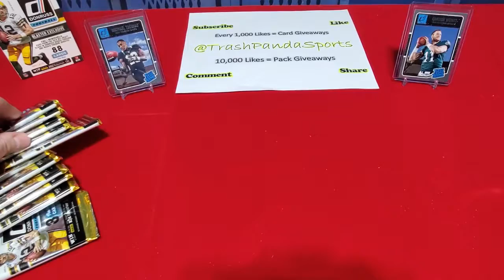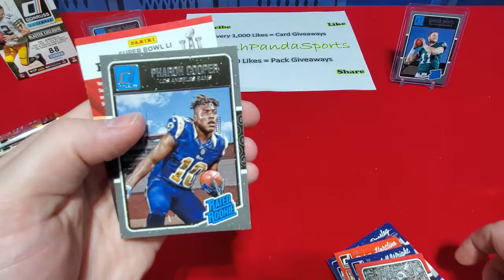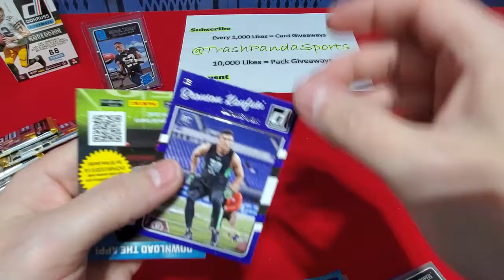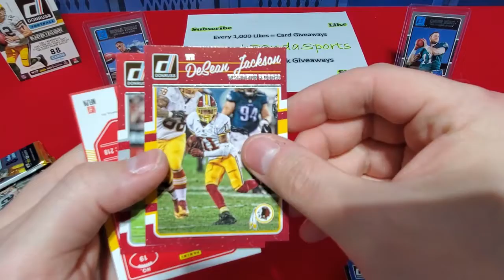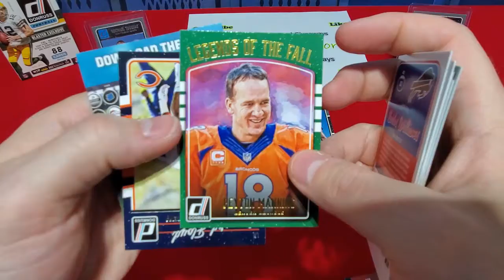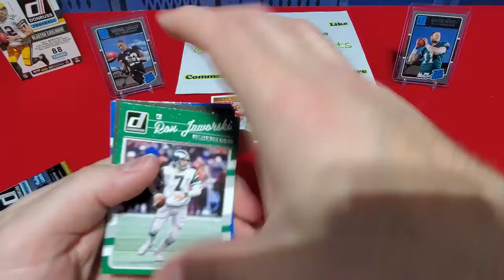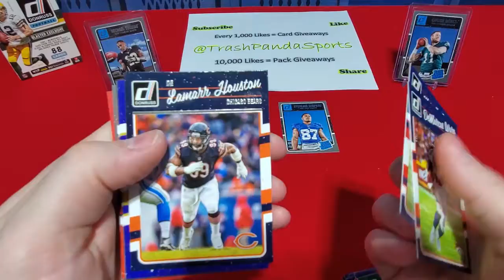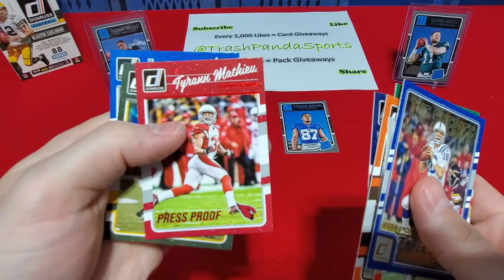MICHAEL THOMAS & CARSON WENTZ ROOKIE PULLS - 2016 DONRUSS BOX BREAK - CARD OPENING - TPS VOLUME 22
Some 1979, 1982, 1984, 1986 and 1987 packs, tons of other HOF rookies to find such as Newsome, Lofton, LT, Lott, Marino, Elway, Rice, White, Smith, Reed just to name a few!! I also have a bunch of 2000 pack openings coming up, looking for Brady rookies.

If I happen to reach 10,000 views/likes on any one video, or 10,000 subscribers, I will be setting aside packs from our breaks to giveaway.